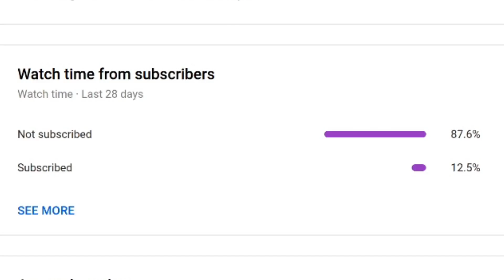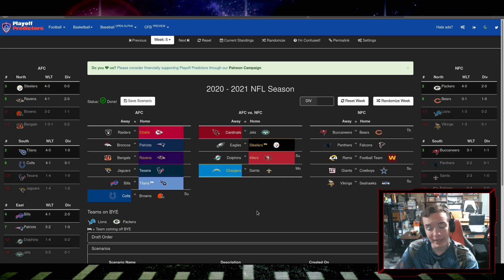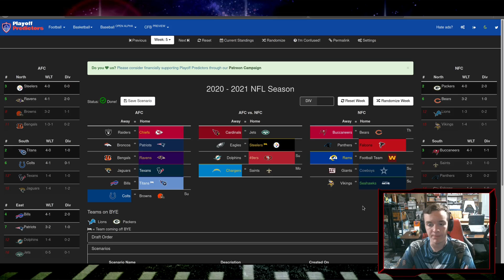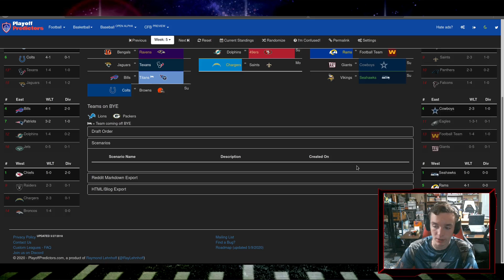NFL Week 5 Predictions!!! | 2020 - 2021 Season